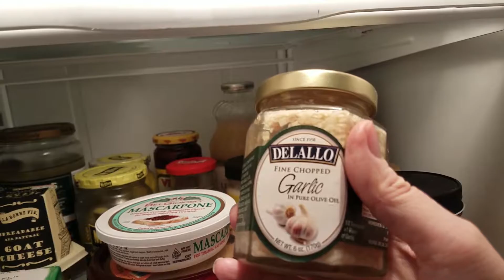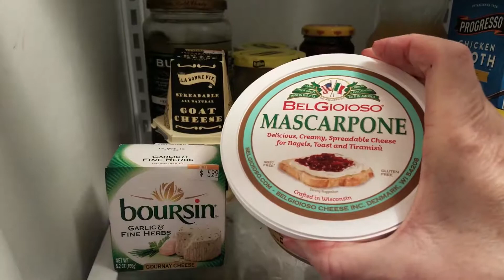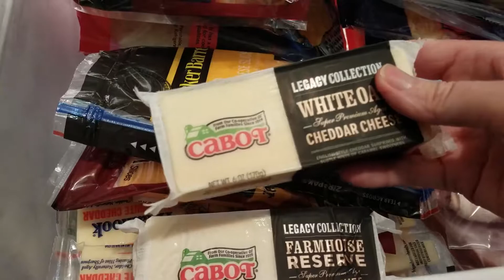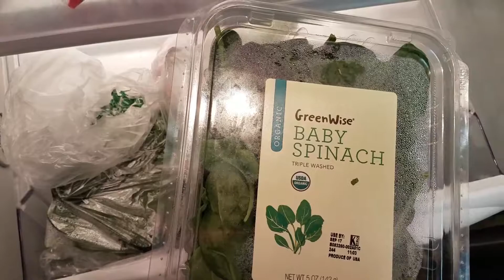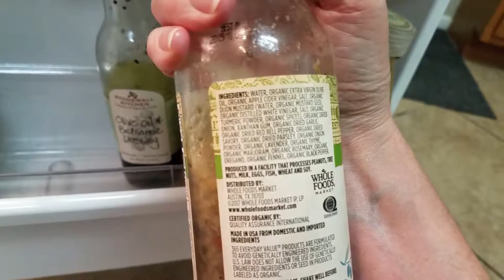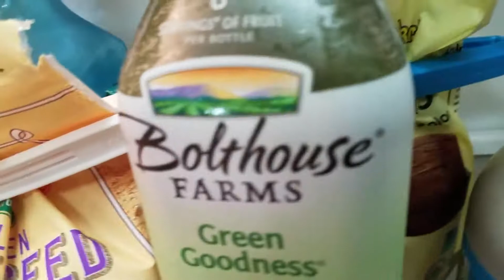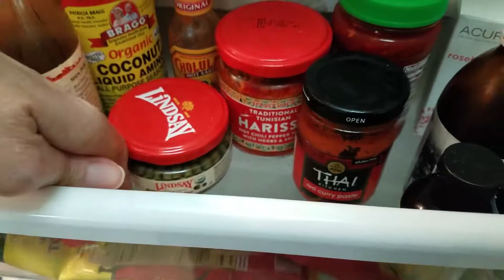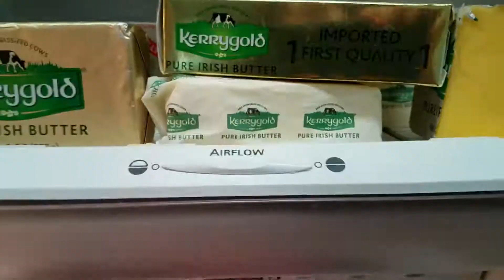Keto Fridge Tour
Come along and see what staples I keep in my Keto Fridge!

Find out what Keto essentials I keep on hand, get ideas for your next keto shopping trip.